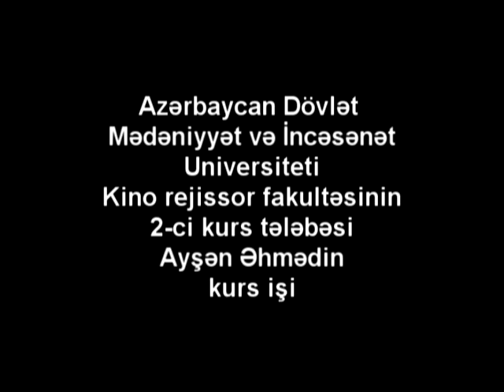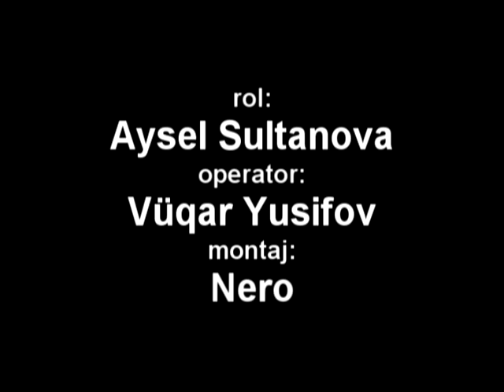FILM-UMID...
BAW ROLDA AYSEL SULTANOVA.REJISSOR AYWEN EHMED.OPERATOR VUQAR YUSIFOV